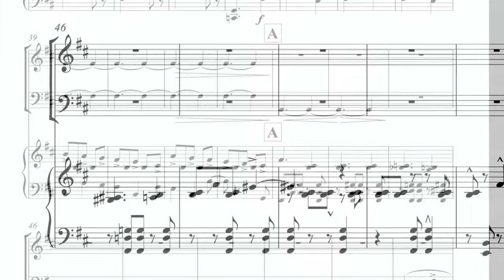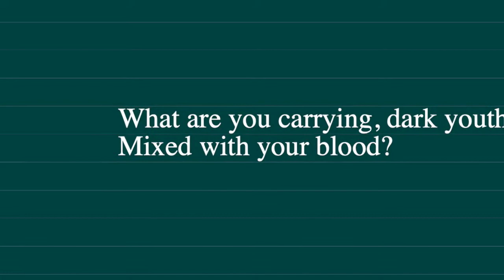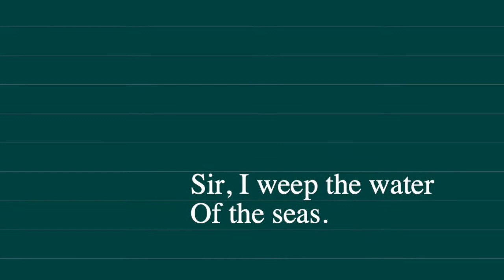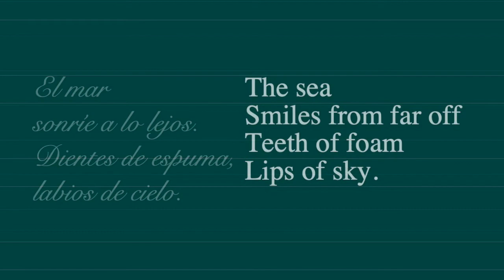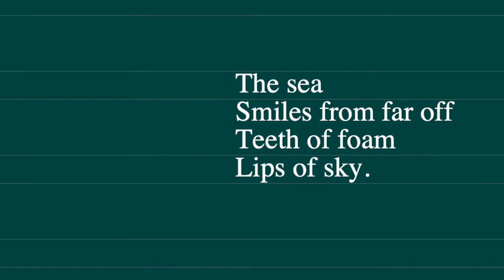Proteus Trio plays "El Mar (Lorca)," by Jonathan Alford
"El Mar (Lorca)" is a piece for violin, cello, and piano by Jonathan Alford. It was inspired by Federico García Lorca's poem, "La Balada del aqua del mar," or "The Seawater Ballad."

Performed by Proteus Trio
Evan Price, violin
Lewis Patzner, cello
Jonathan Alford, piano

Painting: "Beach at Valencia" by Joaquin Sorolla